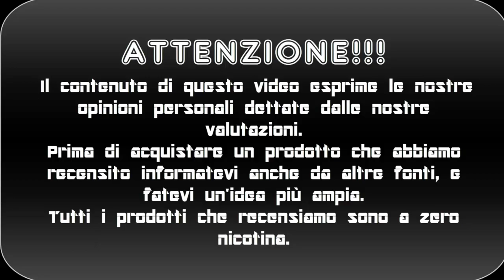BABA' RUM by DREAMODS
Ciao siamo gabriele e birillo questo è una recensione del nostro nuovo liquido della Dreamods il Baba Rum, se il video vi è piaciuto lasciate un like , un commento e ISCRIVETEVI!